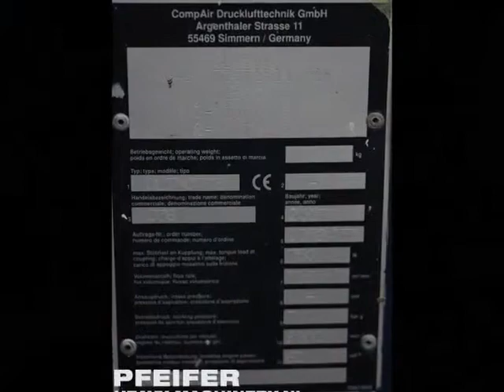Compair C76 2007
Used COMPAIR - C76 at Pfeifer Heavy Machinery BV. Top brands at an affordable price. Excellent service and maintenance. Look at our actual stock with used heavy machinery.

Manufacturer: Compair
Typ: C76
Building year: 2007
Fuel: Diesel
Serial number: 71310031
Working hours: 1.165
Tyre condition: 60 %
Engine manufacture / typ: Deutz BF 4M 2011
Capacity in KW: 61
Capacity in HP: 83
7.6 m3/min)